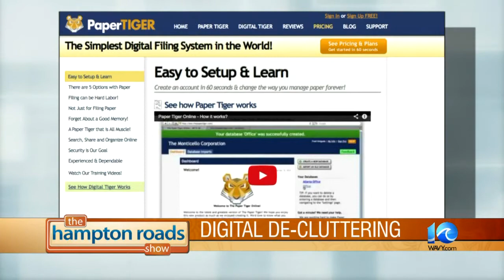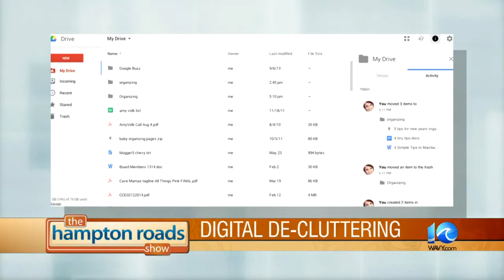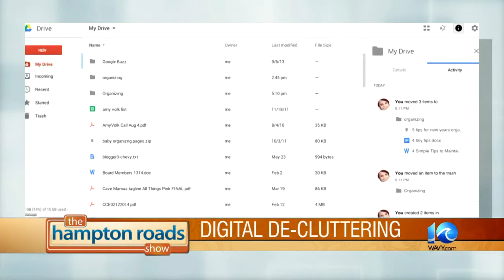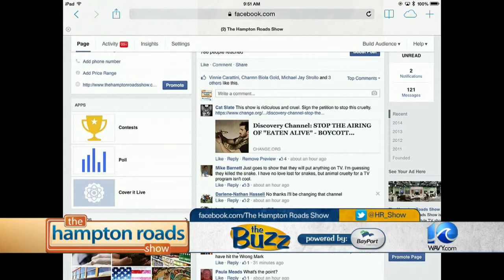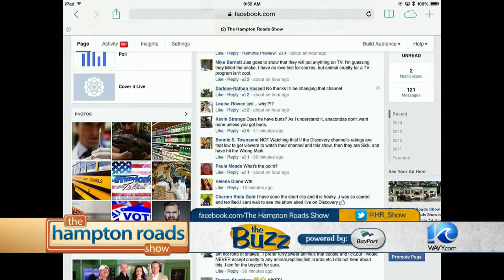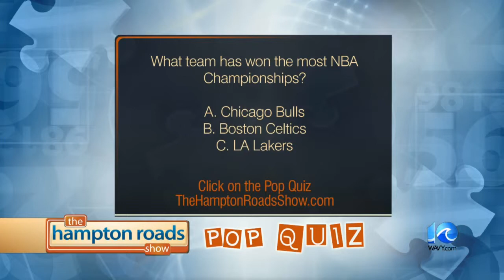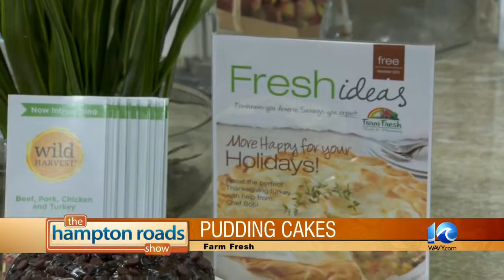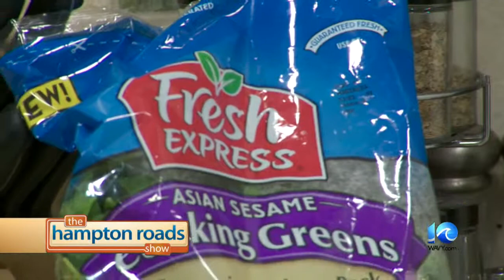Grilled Ribeye Steaks from Farm Fresh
The one and only Chef Bob Hirasawa from Farm Fresh is making Ribeye Steaks with Creme Mushroom Balsamic Reduction.